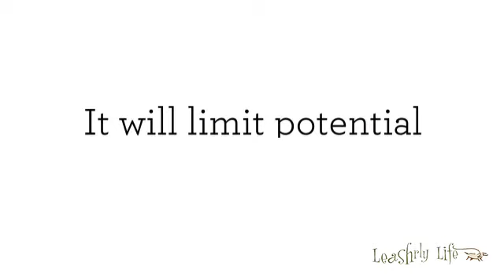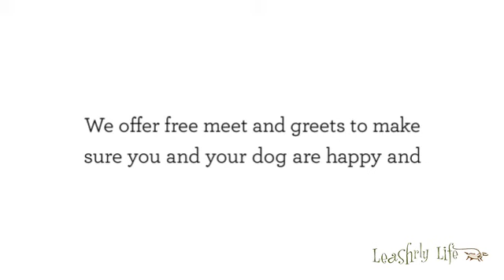Dog Walking in Norfolk, MA And Surrounding Areas - Why hire a dog walker?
Dog Walking in Norfolk, MA And Surrounding Areas

Why you should hire a dog walker even if you work from home. Hiring a dog walker can mean the difference between just taking your dog out to do their business and creating a meaningful social interaction for your pet. It isn’t always possible to allow time for proper socializing with your dog when working from home. Hiring a dog walker can allow your dog to have time every day to get outside for the proper amount of time!

Are you worried about your dog home alone all day? Leashrly Life can help! We're ready to handle any of your dog walking in Norfolk, MA!

Dog Walking in Norfolk MA
Dog Walking near Norfolk MA
Dog Walking Norfolk MA
Norfolk MA Dog Walking